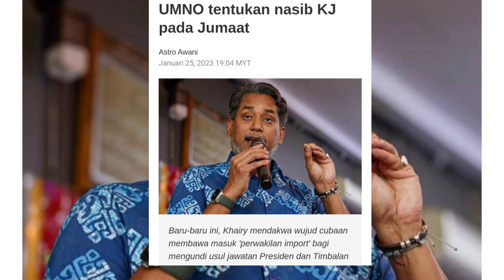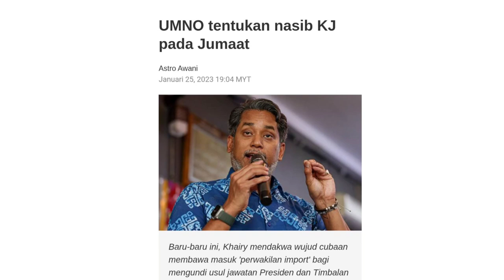UMNO akan disiplinkan KJ atas tuduhan ke atas UMNO????